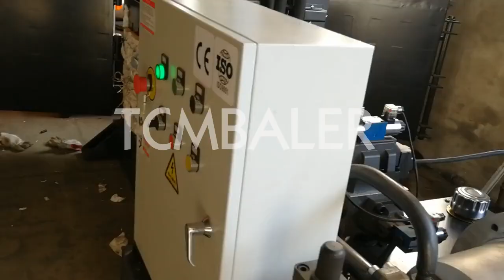how to compress coconut fiber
TCM BALER TCMBALER is a professional fiber baler machine manufacturer and supplier in China for more than 18 years, and we can offer how to compress coconut fiber for sale with a cheap wholsale factory price for our customers without any agent or dealers if you wanner buy our how to compress coconut fiber.

We also have many other baler machines just like Shlok how to compress coconut fiber Colombia, Gradeall how to compress coconut husk Cyprus, Diloya how to make packing for coconut fiber Ukraine, JEWEL how to recycle grass to be fiber America, ClimateMFG how to compress clothes to bales Uzbekistan, tradeindia how to compress sawdust in to plywood Syria, SRS how to recycle and how to recycle and old carton Germany, Valvan how to make a compress machine to metal Belarus, nkbaler how to build a press baler to compress paper Greece, FABTEX how to press coconut husk Australia, sinobaler how to pack coco fiber bags Bahrain, Santec how to cold press coconut fibre Italy, Enerpat second hand clothes how to packing how to sale Indonesia, Xtbaler vertical small mini coconut fiber compress machine Venezuela, Alibaba how to pack the semi husk coconut for export Bahamas, skbaler how to bale fiber Israel, how to make fiber car bumper in press UK, how to make packing material from sisal fiber Turkmenistan, horizontal press coconut husk to block high capacity coconut coir briquetting machine India, how to compress powder Japan, how to compress your recycled paper for sale South Africa, how to compress paddy straw Poland, how to compress cloth in bundle France, how to compress corn silage Thailand, how to compress grass Finland, how to compress grass for make hay Algeria, how to compress large garbage in small size Madagascar, how to compress sawdust board Croatia, how to compress cow grass Sweden, how to compress the yarn in a box Myanmar, how to compress wood Norway, how to compress pet Guatemala, how to compress rice straw in punjab New Zealand, how to compress rice straw Malaysia, how to compress cars in machines Bulgaria, how to compress wheat Kazakhstan, how to compress jute Lithuania, how to compress rice husk at home Sri Lanka, how to compress clothes for packing Paraguay, how to compress wood shavings Lebanon, how to compress aluminium can material USA, how to compress clothing into a punching bag Tanzania, how to compress stainless steel Mexico, how to compress straw bales Ireland, how to compress cardboard Estonia, how to compress powder using hydraulic compressor Kenya, how to compress your garbage Czech, how to compress fibre into paper Canada.